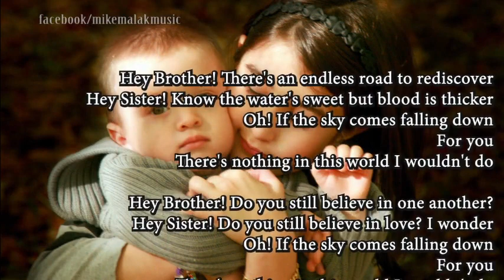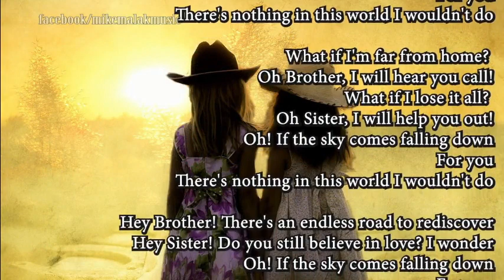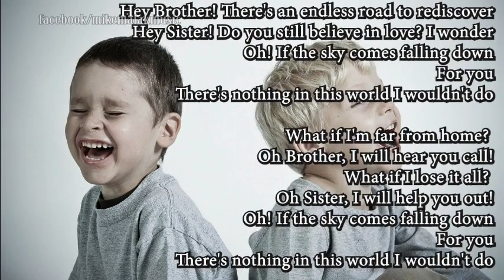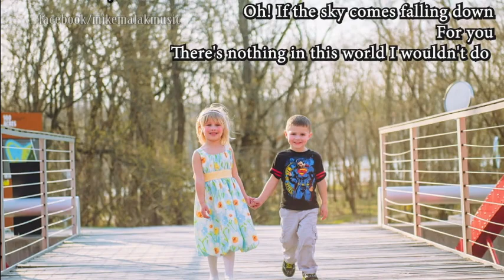Mike Malak - Hey Brother (pop-bluegrass short cover w. onscreen lyrics)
This version is a shorter version than the Avicii original. The singer of the original was Dan Tyminski, one of the best US bluegrass/country singers. Avicii didn't really give Dan a lot of credit, IMHO, although the songs best feature is Dan's voice, as far as I'm concerned. And so I decided to cover only part of the song that includes vocals. Avicii has still been a great artist, but frankly, I like Dan Tyminski better :-) but hey, that's just me :-)